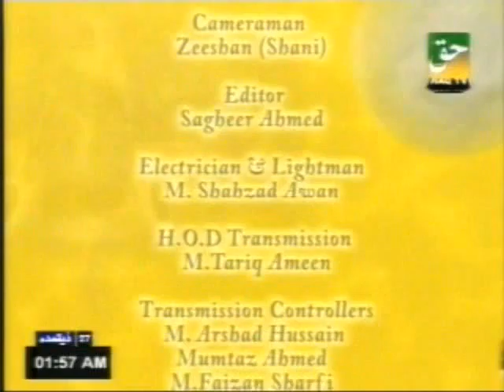Prof. Dr. Abdul Samad Musafir on haq tv, 04-11-10 (part 4)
HEALTH WEALTH & HAPPINESS Program (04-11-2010)
By: Prof. Dr. Abdul Samad,  the Founder & Chief Trainer World Zheel Sciences.